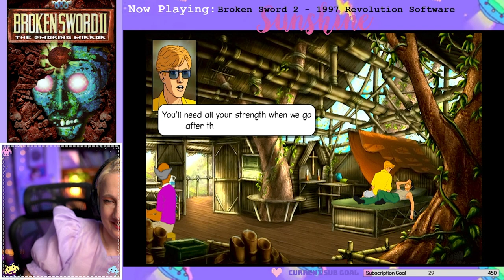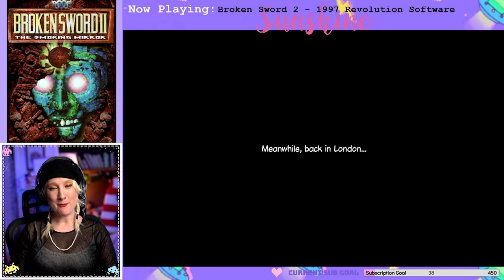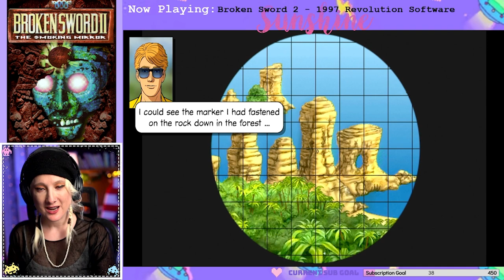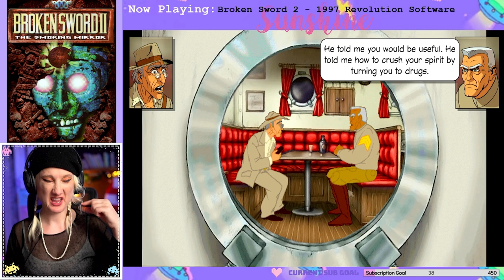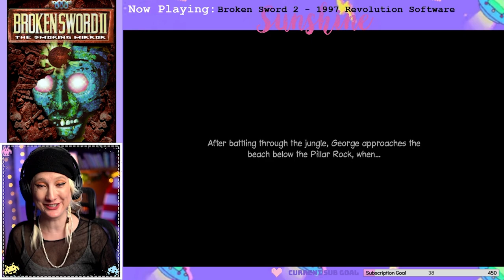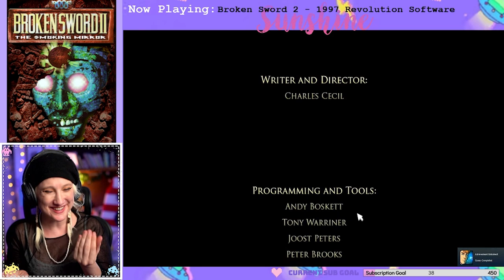Broken Sword 2 - The Smoking Mirror REMASTERED (1997/2010) - Gameplay - Revolution Software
George and Nico are back in another exciting adventure with Broken Sword 2 The smoking Mirror.
No Templars this time, instead were hot on the trail of an Aztec Mystery throughout South America.
So I loved George Stobbart first adventure with Broken Sword 1 (that darstadly clown)  and was very excited to play the sequal. This is the version from Steam which is the Remastered version, apparently very similar to the original just added portraits during conversation and a little more streamlined gameplay.
Its pretty fun, and even tho there is a little bit (possibly too much) of the old need to talk to everyone for the clues type puzzles its almost (almost) as good as the first one

This is a cut down version of our Retro Sunday stream, If you enjoyed hanging out with us you can come join us!

Sunshine

🥰Bio:
Hello Lovely People! I'm Sunshine (yes that's actually my name) children's book illustrator , artist (and apparently streamer) living here in Melbourne Australia.

This channel here is the channel for all the game stuffs we do on stream!
But also there is an ART Youtube! Where we do art,  lots and lots of art and all sorts of other stuff (thus the name).

I work in the strange and wonderful Kidlit realm as a picture book artist SO If your looking for an illustrator and like my style, you should say hi:)
Or do you want me to come to your school to do a talk?

Thankyou for checking out my stuff :)